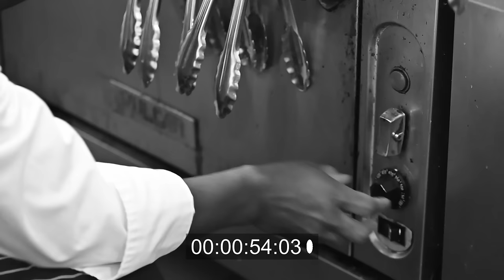Discovering Diverse Culinary Delights with Chef Nana at The Wyndham Grand | Walk-In Talk Interviews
Welcome to Walk-In Talk Interviews! In this episode, we're thrilled to feature Chef Nana Darkwah from The Wyndham Grand on Clearwater Beach, Florida. Chef Nana is a culinary mastermind who's passionate about providing diverse and inclusive experiences for restaurant guests.

During our conversation, we delve into the world of catering, discussing how Chef Nana and his team cater to different dietary needs while still providing an exceptional culinary experience. We also talk about how Chef Nana stays on top of food trends and balances creativity with profitability, ensuring that his restaurant stays at the forefront of the industry.

But it's not just about creating great food - Chef Nana is also proud to introduce his childhood cuisine to mainstream diners, sharing his Ghanaian heritage through the art of cooking. This is truly a unique experience that you won't find anywhere else!

If you're looking for an amazing culinary experience, be sure to check out Ocean Hai restaurant at The Wyndham Grand on Clearwater Beach. Chef Nana and his team are waiting to take your taste buds on a journey you won't soon forget! Don't miss this episode of Walk-In Talk Interviews!